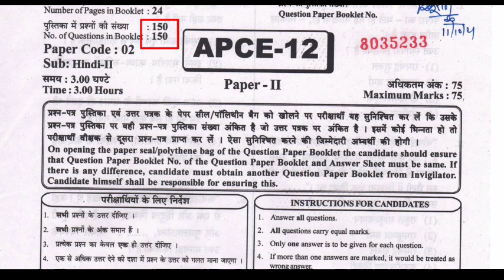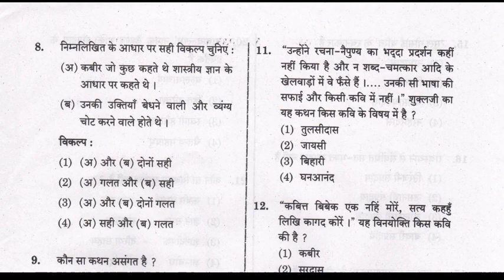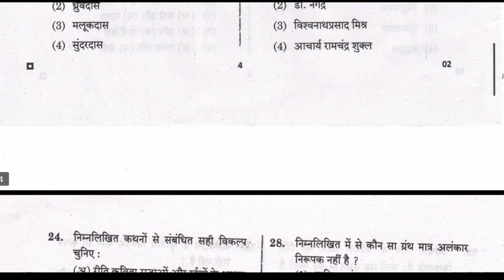राजस्थान असिस्टेंट प्रोफेसर हिन्दी मॉडल पेपर 2021 | Rpsc Assistant Professor Model Paper In Hindi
Is video me Rpsc Assistant Professor Model Paper In Hindi 2021 ki jankari di gai hai, jisme Model Paper In Assistant Professor and Answer key di gai hai.